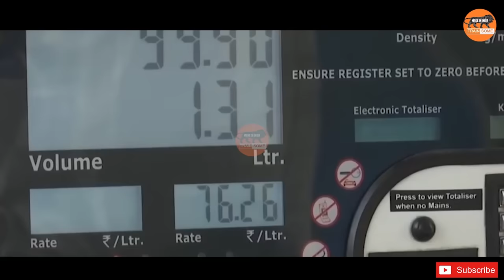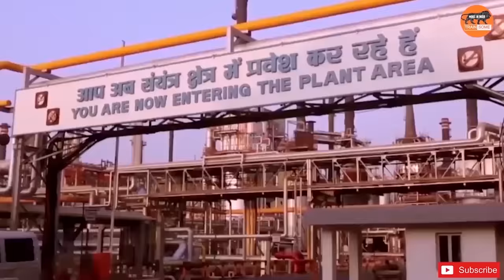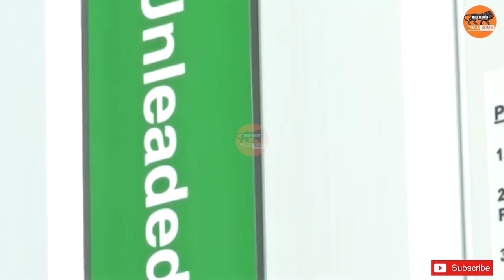अरबियों को खरबों की चपत लगाने पे आमादा हुआ भारत | US company turns Indian air pollution into Fuel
US company turns air pollution into fuel, bottles and dresses The concoction includes billions of hungry bacteria, specialized to feed on polluted air -- the first step in a recycling system that converts greenhouse gases into usable products
At LanzaTech's lab in the Chicago suburbs, a beige liquid bubbles away in dozens of glass vats. The concoction includes billions of hungry bacteria, specialized to feed on polluted air -- the first step in a recycling system that converts greenhouse gases into usable products. Thanks to licensing agreements, LanzaTech's novel microorganisms are already being put to commercial use by three Chinese factories, converting waste emissions into ethanol. That ethanol is then used as a chemical building block for consumer items such as plastic bottles, athletic wear and even dresses, via tie-ins with major brands such as Zara and L'Oreal. Also Read | Design furniture, decor from tyres "I wouldn't have thought that 14 years later, we would have a cocktail dress on the market that's made out of steel emissions," said microbiologist Michael Kopke, who joined LanzaTech a year after its founding. LanzaTech is the only American company among 15 finalists for the Earthshot Prize, an award for contributions to environmentalism launched by Britain's Prince William and broadcaster David Attenborough. Five winners will be announced Friday. To date, LanzaTech says it has kept 200,000 metric tons of carbon dioxide out of the atmosphere, while producing 50 million gallons (190 million liters) of ethanol. That's a small drop in the bucket when it comes to the actual quantities needed to combat climate change, Kopke concedes. But having spent 15 years developing the methodology and proving its large-scale